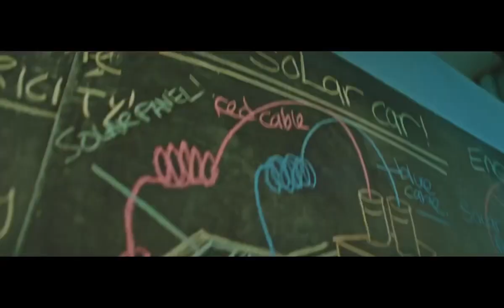Our Energy Story Beyond the Current